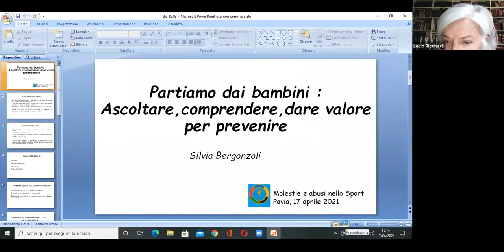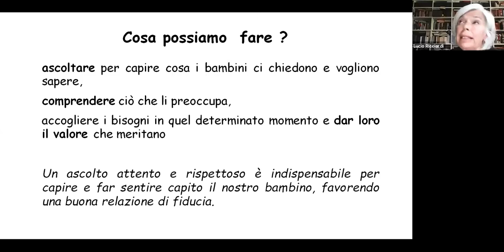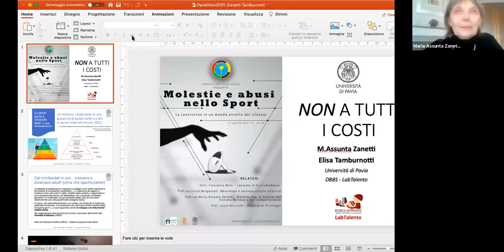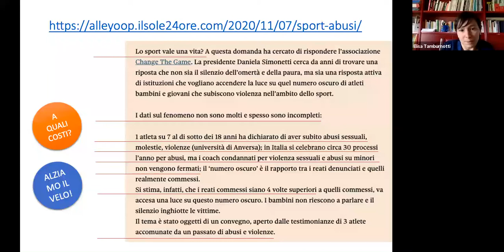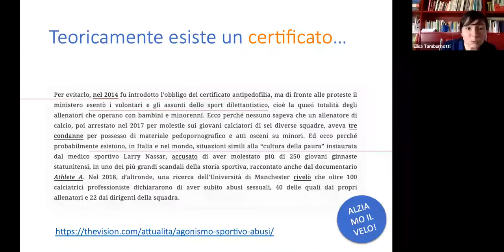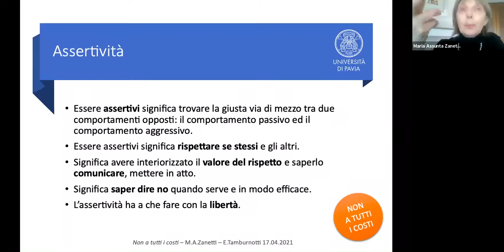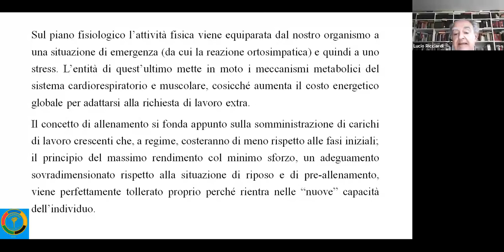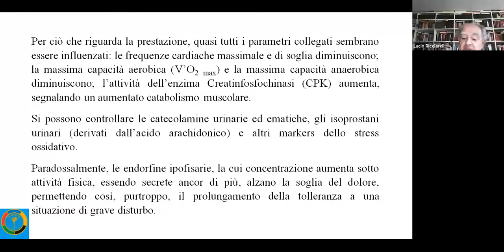MOLESTIE E ABUSI NELLO SPORT - La Connivenza in un mondo avvolto nel silenzio.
“Delle problematiche nascoste dietro alle medaglie e agli applausi si parla troppo poco, ma è necessario farlo. Aprire un dibattito aiuta a restituire allo sport la sua dimensione migliore e a evitare gli scandali di cui ogni volta fingiamo di stupirci”

Interverranno:
Dott.ssa Francesca Betti - Laureata in Giurisprudenza
Prof.ssa Silvia Bergonzoli - Neurologo e Neuropsichiatra infantile
Prof.ssa Maria Assunta Zanetti - Docente del Dipartimento di Scienze del Sistema Nervoso e del Comportamento
Prof. Lucio Ricciardi - Docente di Fisiologia nonché nostro Socio.